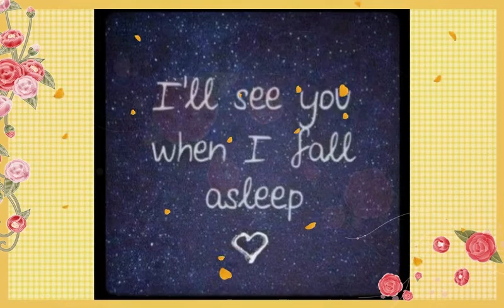friends n family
-- Created by Video Memories on Windows Phone. --